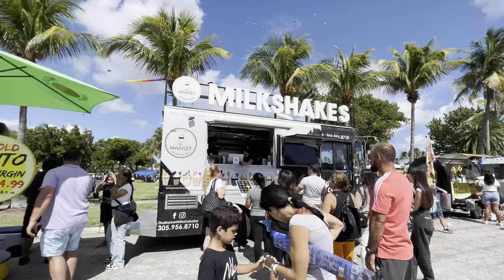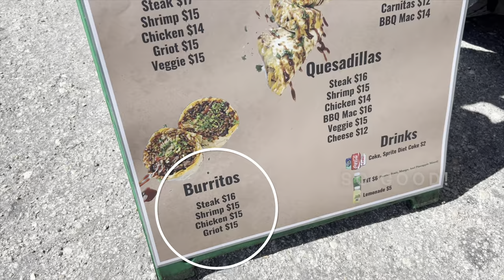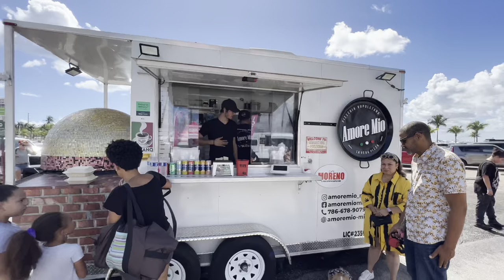Kite Festival Miami (4K ultra HDR Walking Tour)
4K HDR Tour of October Kite Festival at Haulover Park, Miami. A variety of kites in the air and a famous food truck set up brings families together again by the Haulover Inlet!